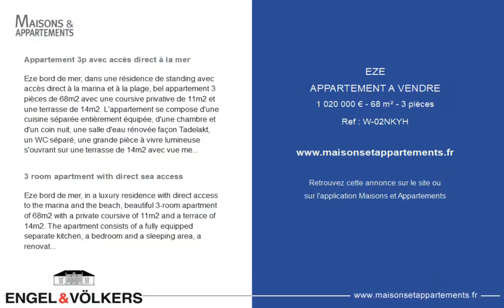ÈZE - APPARTEMENT A VENDRE - 1 020 000 € - 68 m² - 3 pièce(s)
Référence : W-02NKYH

Appartement 3p avec accès direct à la mer

Eze bord de mer, dans une résidence de standing avec accès direct à la marina et à la plage, bel appartement 3 pièces de 68m2 avec une coursive privative de 11m2 et une terrasse de 14m2. L'appartement se compose d'une cuisine séparée entièrement équipée, d'une chambre et d'un coin nuit, une salle d'eau rénovée façon Tadelakt, un WC séparé, une grande pièce à vivre lumineuse s'ouvrant sur une terrasse de 14m2 avec vue mer. Une cave et une grande place de stationnement (avec de nombreux rangements) en sous-sol, accessible avec l'ascenseur, complètent ce bien. Pas de procédure en cours. Montant des charges annuelles : 5500€. Le marché immobilier de luxe sur la Côte d'Azur est l'un des plus attractifs de la région méditerranéenne. Située à seulement 15 minutes de Monaco, la ville d'Eze fait partie des endroits les plus recherchés. Les maisons de vacances et résidences secondaires sur la Côte d'Azur offrent non seulement un style de vie incomparable mais représentent aussi, au regard de la situation économique internationale, un investissement sûr et un projet de retraite intelligent, notamment aux adresses premiums. Le marché immobilier haut de gamme sur la Côte d'Azur est indépendant des économies individuelles et offre toujours une grande stabilité pour les propriétés de prestige et uniques. Eze est une zone renommée et exclusive. Cette fameuse destination de la Côte d'Azur est célèbre dans le monde entier pour ses vues à couper le souffle sur la mer Méditerranée qui s'ouvrent depuis les sommets de ses collines. Le village médiéval d'Eze est connu pour sa beauté et son charme. Ses nombreuses boutiques, galeries d'art, hôtels et restaurants attirent un grand nombre de visiteurs.

3 room apartment with direct sea access

Eze bord de mer, in a luxury residence with direct access to the marina and the beach, beautiful 3-room apartment of 68m2 with a private coursive of 11m2 and a terrace of 14m2. The apartment consists of a fully equipped separate kitchen, a bedroom and a sleeping area, a renovated Tadelakt-style bathroom, a separate WC, a large and luminous living room opening onto a terrace of 14m2 with sea view. A storage room and a large parking space (with storage) in the basement, accessible with the elevator, complete this property. No proceedings in progress. Amount of annual charges : 5500€. The luxury real estate market at the Côte d'Azur is one of the most attractive in the Mediterranean area. Situated only 15 minutes from Monaco, Eze is one of the most sought-after locations. Whilst ‘idyllic lifestyle and escape from city life' remains the primary reason people wish to purchase property in the French Riviera, due to the global economic situation, clients are also looking to buy secondary homes in the South of France as it is a stable investment and intelligent retirement plan. The French Riviera offers, as always, great stability and value for prestigious and unique properties which is not affected by individual economies. Eze is a famous and exclusive place. This renowned tourist destination on the French Riviera is famous worldwide for its breathtaking views of the Mediterranean sea from its hill top. The medieval village of Eze is known for its beauty and charm. Its many shops, art galleries, hotels and restaurants attract a large number of tourists and honeymooners.

Cette annonce vous est proposée par l'agence ENGEL ET VÖLKERS

|2557257|